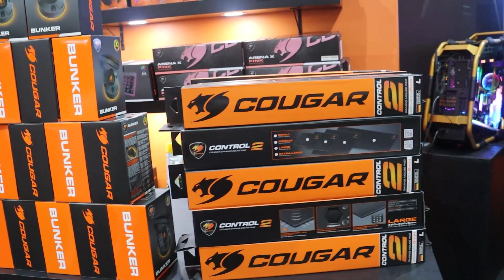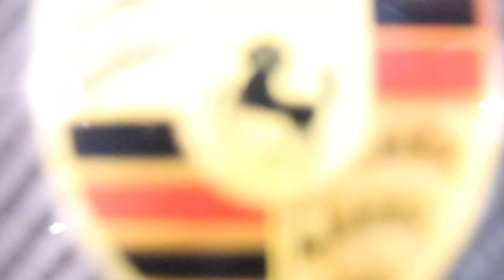Os Papa Famoso "Aniversário Thaíde 56 anos" - Entrevista com Mc Jhordan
Neste vídeo, vocês acompanham tudo que rolou na festa de comemoração aos 56 anos do Rapper Thaíde em SP e uma entrevista exclusiva com o Cantor Mc Jhordan!!!